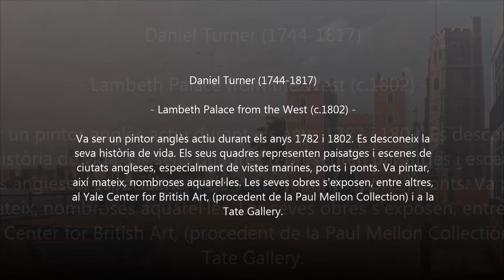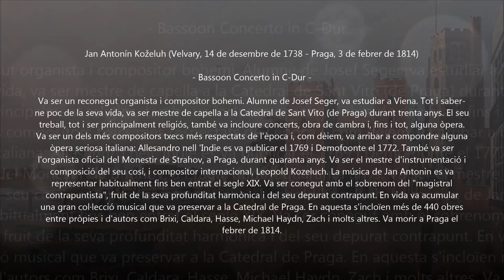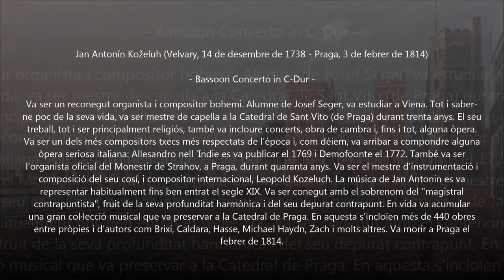Jan Antonín Kozeluh (1738-1814) - Bassoon Concerto in C-Dur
Autor: Jan Antonín Kozeluh (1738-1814)
Obra: Bassoon Concerto in C-Dur
Intèrprets: VaIery Pοрοv (bassoon); State Symphony Orchestra

Pintura: Daniel Turner (fl.1782-1817) - Lambeth Palace from the West (c.1802)